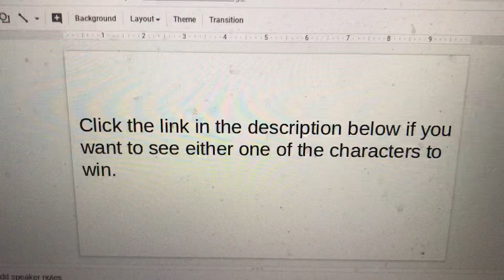Black Widow VS Darth Vader